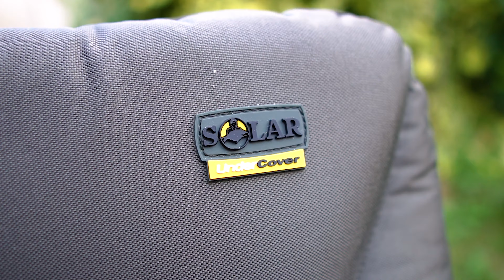UNBOXING și REVIEW | Scaun SOLAR Undercover Green Recliner - Pescuit la Crap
A venit momentul să mă așez mai confortabil în partidele de pescuit, motiv pentru care am ales un super scaun - SOLAR Undercover Green Recliner. Confort, calitate, manevrabilitate - cele 3 cuvinte care definesc acest scaun de pescuit.